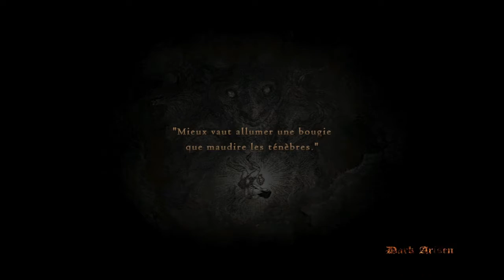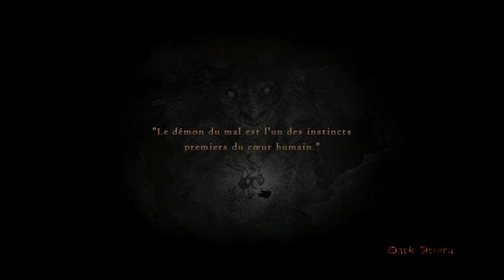Episode 17 Dragon's Dogma Dark Arisen Gameplay FR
Dragon's Dogma Dark Arisen Gameplay FR, le nouvel épisode !